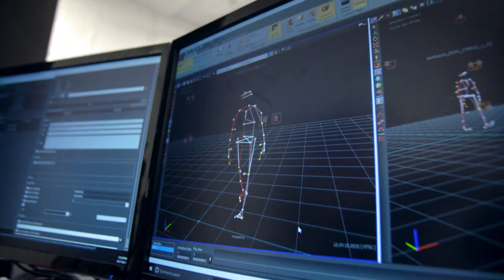Game Design Program Spotlight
Hear from Head of Game Design Christopher Mitchell and alumni about what makes Vancouver Film School one of the best game schools in the world and the #1 ranked program in Canada for two consecutive years. Learn about our intensive Game Design program’s studio environment, industry partners, alumni successes, and our faculty of active industry professionals who will get you ready to enter the games industry in one year.